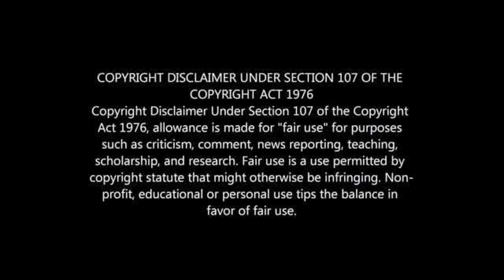PITSO'S WIFE SAYS 'PITSO WILL COACH IN ENGLAND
Pitso Mosimane's Wife says pitso will Coach in England